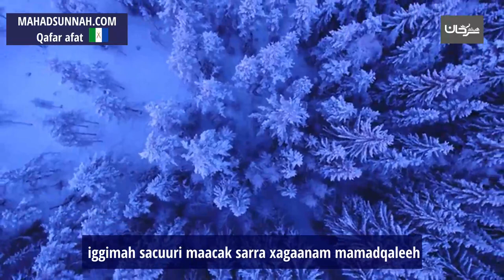iggimah sacuuri maacak sarra xagaanam mamadqaleeh ما حكم التسحر بعد طلوع الفجر جهلا